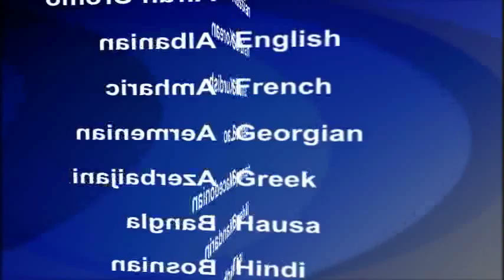2015-03-18 美國之音視頻新聞:阿富汗自殺爆炸導致7人喪生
一名自殺炸彈殺手星期三襲擊了阿富汗南部赫爾曼德省的一處政府所在地，導致至少7人喪生，41人受傷。